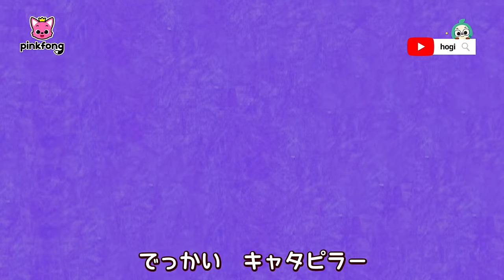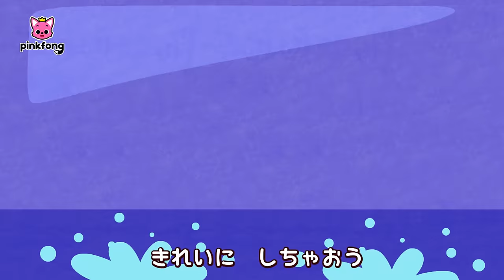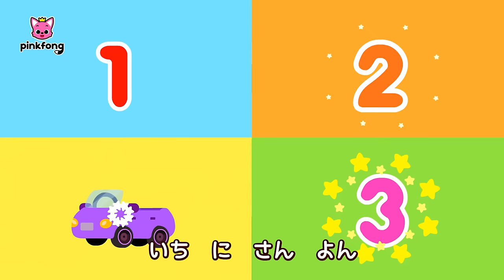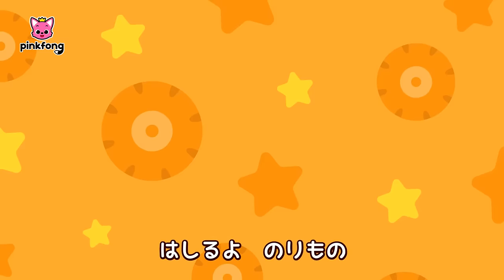しゅつどう🚨のりものの歌・人気曲まとめ★ | 全曲メドレー | はたらくくるま 、パトカー、スーパーレスキュー 他 | 知育 | ベイビーシャークとピンキッツ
00:00:09 しゅつどう！
00:00:53 スーパーレスキュー
00:01:53 パトカー
00:03:04 しょうぼうしゃ
00:04:18 はしれしょうぼうしゃ
00:05:33 はたらくくるま
00:06:40 ショベルカー
00:07:29 ブルドーザー
00:08:26 じどうしゃかぞく
00:09:25 バス
00:10:40 トラック
00:11:41 きしゃ
00:12:45 はしれ　しんかんせん
00:13:41 ヘリコプター
00:14:52 とべとべ　ひこうき
00:16:31 はやいのはなに？
00:17:30 レースカー
00:18:24 くるまに　なれたら
00:20:08 くるま　えかきうた
00:21:13 のりものの　ビル
00:22:20 しんごうソング
00:23:05 うんてんソング
00:24:04 くるまを　あらうよ
00:25:12 くるまをあらおう
00:26:28 のりものと　おそうじ
00:27:24 タイヤは　いくつ？
00:28:47 ふゆの　のりもの

‘しゅつどう！‘ 歌詞
「しゅつどう！」
かじだよ　かじだ　ひを　けせ
しょうぼうしゃ
かんじゃを　びょういんへ
はこぶよ　きゅうきゅうしゃ
わるもの　みんな　たいほだ
パトカー
たよれる　じどうしゃ

「しゅつどう！」

まちの　ごみを　あつめる
せいそうしゃ
にもつを　とどける　はいたつ
トラック
くるまを　つないで　ひっぱる
レッカーしゃ